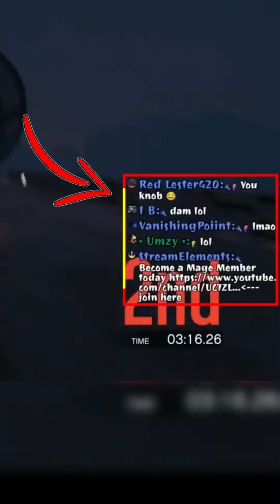I NEED to UPGRADE my CAR 2